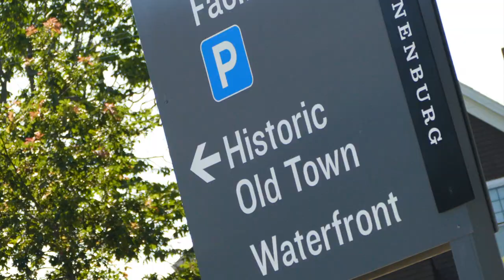Take Me Away: THE TALL SHIPS REGATTA in Lunenburg, Nova Scotia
August 2017 - The RDV2017 Tall Ships Regatta is an international Transatlantic competitive race for the world’s largest sailing ships.  Lunenburg was one of 10 out-ports selected in the province of Nova Scotia. Significantly featured in the video is the Lunenburg Academy of Music Performance atop a hill looking over the Lunenburg Harbour.